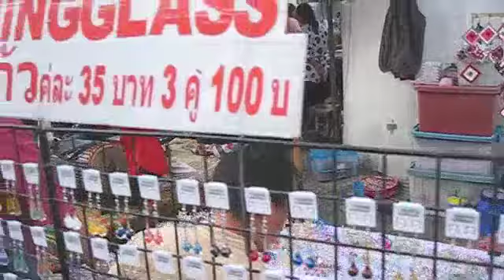Good Times in Chiangmai!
Scenes from a trip to Chiangmai Dec. 2008
Meeting old friends and making new ones.
Also scenes from a street market (how can I forget a whole afternoon of shopping frenzy with Karen and Su!)